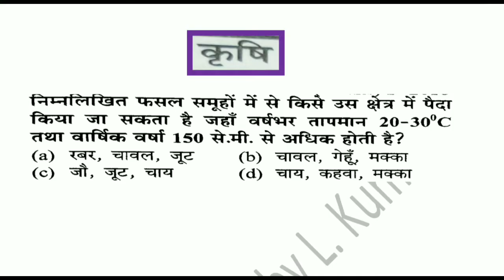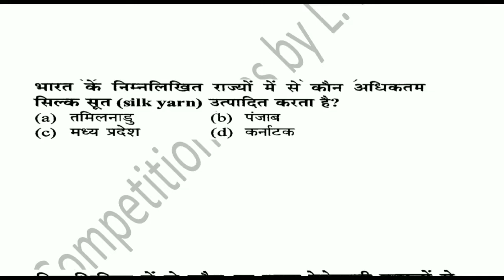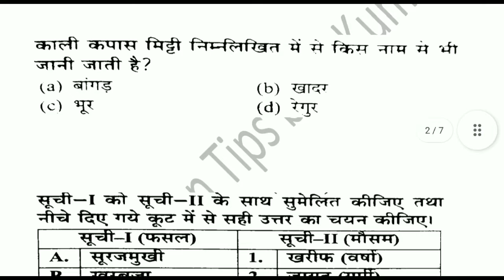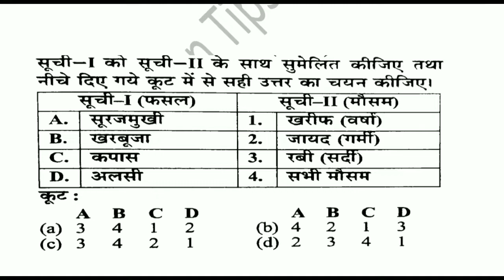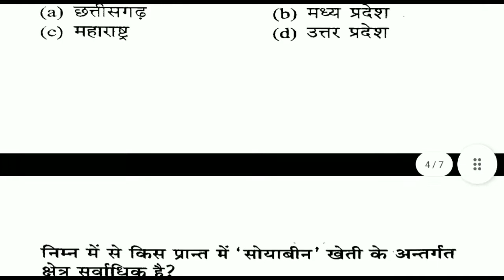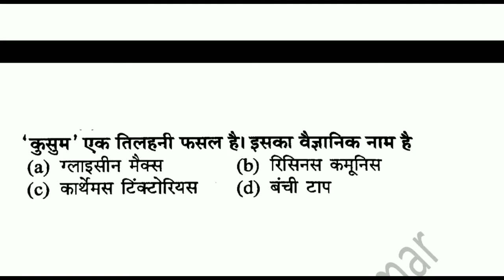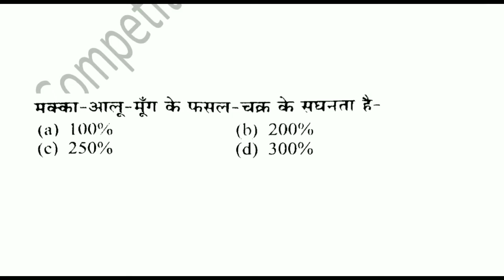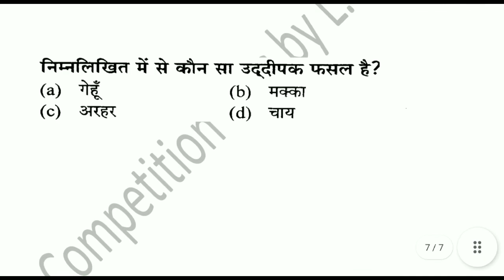भारतीय कृषि Indian Agriculture Part - 2 | Lt Grade General Studies (GS) Special 2022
This channel provides you complete preparation of Lt Grade General Studies without any money. Yes I will provide you all topics videos free of cost.